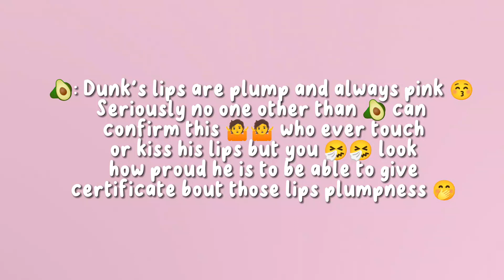JoongDunk, why so cute?!?